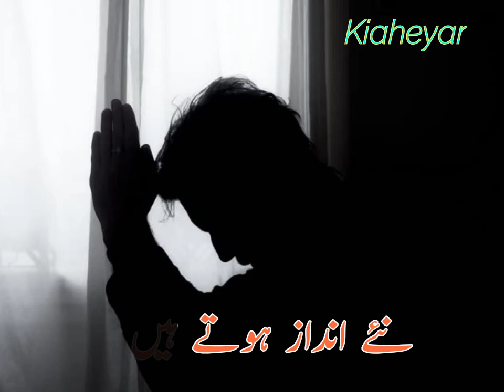New Sad WhatsApp Status | Wafaien Kab Badalti Hein | Sad Poetry